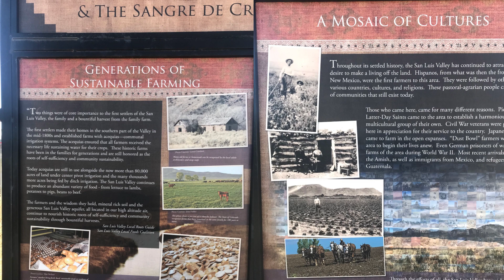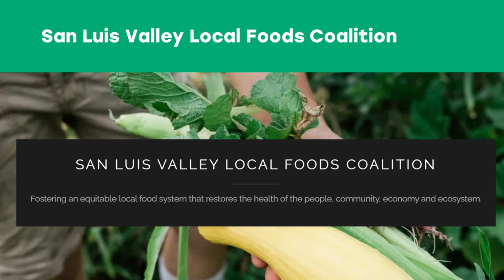The San Luis Valley Local Foods Coalition Endowment Story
Colorado Gives Foundation featured two nonprofits who are amplifying good with their endowments at their 2024 annual investment meeting. The San Luis Valley Local Foods Coalition in Alamosa, Colorado wanted a way to protect their acquisition of a local community farm, The Farm Park, for future generations. That’s when a savvy donor suggested an endowment. With donor support, they opened their endowment with Colorado Gives Foundation, preserving the Farm Park and their dream to serve their community for generations to come. Learn more about endowments with Colorado Gives Foundation and grants to help you open and grow your endowment to create future opportunities and amplify impact.